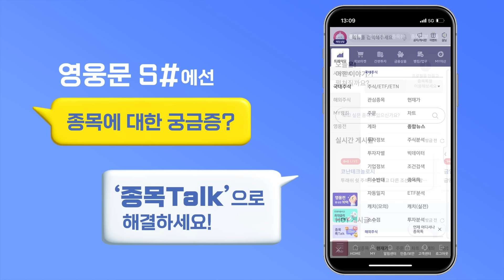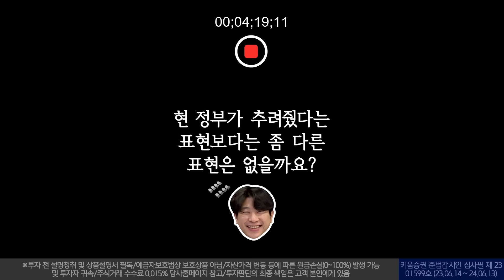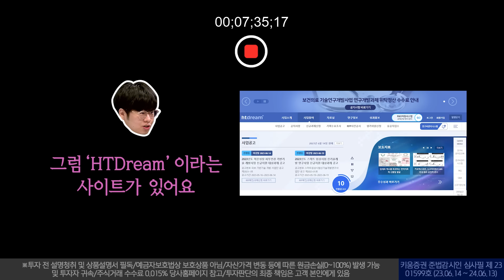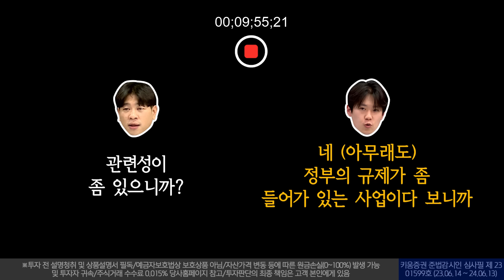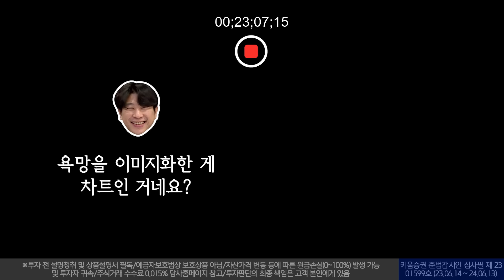[오프 더 레코드 시즌2] EP.01 정치 테마주 가 위험한 이유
솔직하고 거짓말 없는 오프 더 레코드가 시즌 2로 돌아왔습니다!

00:15 오프닝
01:00 시작
06:18 질문의 핵심
12:15 정치테마주가 위험한 진짜 이유?
13:26 정책만 봤을 때 관심있는 종목
15:19 인물테마 쉽게하는 방법?
20:25 사람들이 정치테마주에 당하는 이유

※ 종목 관련해서 궁금하셨던 게 있다면 댓글로 남겨주세요!
여러분의 한마디가 다음 주제를 잡는데 큰 도움이 됩니다!!